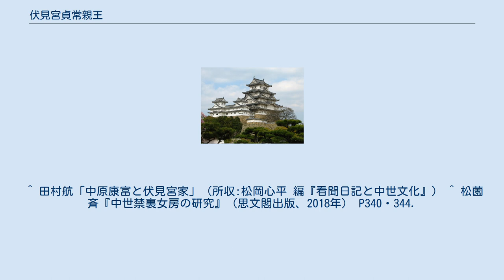伏見宮貞常親王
室町・安土桃山時代の男性皇族
伏見宮貞常親王（ふしみのみや さだつねしんのう）は、室町時代の皇族。
二品式部卿。
世襲親王家、伏見宮第4代当主。
 貞成親王第二王子。
母は庭田経有（宇多源氏）の娘、庭田幸子（敷政門院）。
後花園天皇（今日の皇室の祖）は兄、称光天皇は三従兄と、何も傍系にあたる。
御息所は庭田重有の娘、庭田盈子。
 昭和22年（1947年）に皇籍離脱した旧皇族 11宮家のみに限った場合の、最も遠い男系共通の祖先である。
 貞常が3歳の時に兄の彦仁（後花園天皇）が践祚し、将来の親王宣下の可能性が出てきたことから父の貞成親王はその将来に気を配り、当時の代表的学者であった中原康富を侍読として招くなど最大限の配慮を示した。
後花園は後小松上皇の猶子として即位した経緯から、後小松の生前には実家の待遇改善には消極的であったが、永享5年（1433年）に後小松が死去すると積極姿勢を示し、庭田重賢（後花園と貞常の母幸子の甥）を通じて、貞常を元服させたうえで親王とし、さらに貞成に上皇の尊号を奉る意向を伝えた（『看聞日記』嘉吉3年4月26日条）。
 また、母である幸子も永享6年（1434年）に15歳で宮家に出仕させた姪の盈子（女房名:小今参→阿茶→新大納言）を育てて、後に貞常の妃とした。
 文安2年（1445年）3月16日、関白二条持基の加冠によって元服が行われた。
ところが、親王宣下は突然中止となり、貞成の抗議に応じて5月20日に万里小路時房と松木宗豊が勅使として貞成のもとに派遣され、事情聴取を行った。
6月7日には「荒説」「云口」（デマ・中傷）を理由として広橋兼郷と白川雅兼が追放されたのである。
その内容は不明であるが、両者は後小松上皇の側近で、貞成に尊号を与えてはならないとする上皇の遺詔に従って尊号宣下に反対していた人々であると考えられており、その前提となる貞常への親王宣下を延期させる結果に至っていることから、貞成・貞常親子と天皇の関係を引き裂くような性質のデマを流したと考えられている。
問題が解決したあとの6月27日になってようやく貞常への親王宣下が行われた。
翌文安3年3月28日には二品に叙せられ式部卿に任じた。
同年8月27日には貞成より家領を譲られた（文安4年には貞成への尊号が実現している）。
 康正2年（1456年）8月に後崇光院（貞成）が死去すると、10月には貞常は後花園から後崇光の紋所を代々使用することと永世「伏見殿御所（伏見殿）」と称することを勅許された（『伏見宮系譜』）。
これまでも世襲宮家は複数存在し伏見宮もその1つであったが、親王宣下の保証はなかった。
だが、今回の勅許は歴代当主に対する親王宣下に対する保証を初めて与えたものであり、これをもって世襲親王家の成立とみなすことが可能である。
また、父である貞成親王は『椿葉記』において、天皇が貞常親王を猶子に迎えることを希望しており、具体的な時期は不明であるものの、これは実現されたようである（『建内記』抄録文安4年2月20日条）。
 和歌や漢詩、書道など様々な芸能に長けた人物であり、その逝去時には応仁の乱の最中にも関わらず、多くの人々からその死を惜しまれたと言う。
 菩提所は京都市上京区の相国寺、伏見宮墓地。
 ^ 田村航「中原康富と伏見宮家」（所収:松岡心平 編『看聞日記と中世文化』） ^ 松薗斉『中世禁裏女房の研究』（思文閣出版、2018年） P340・344.